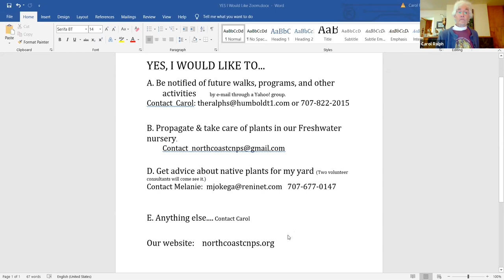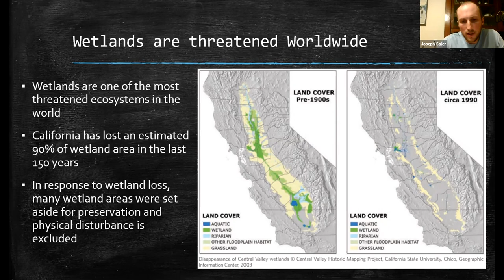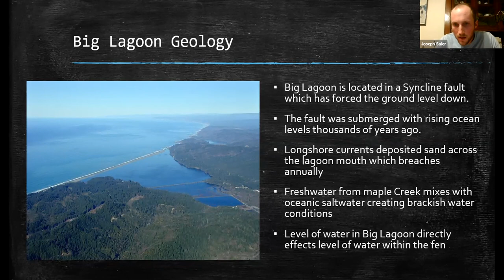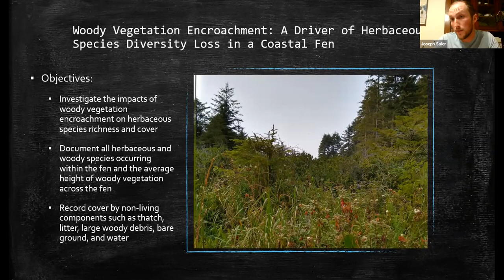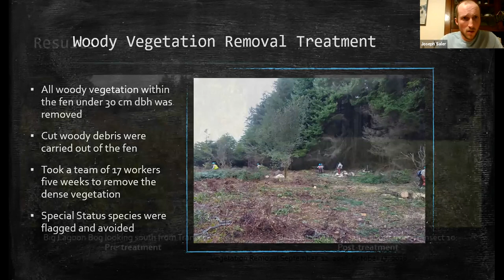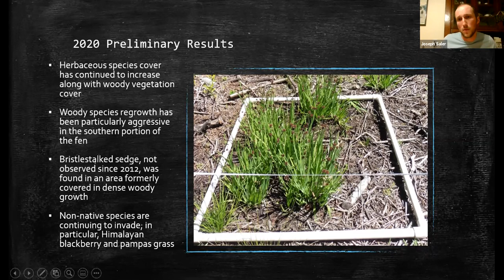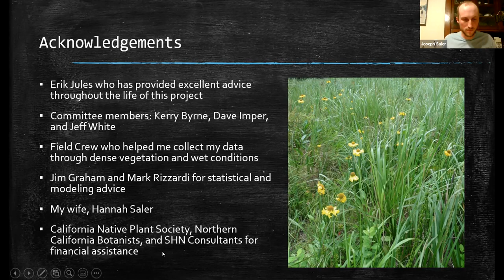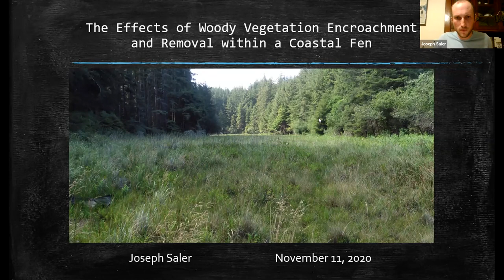Saving Humboldt's Big Lagoon Bog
Big Lagoon Bog is a botanically exciting spot, with diverse herbaceous species embedded in a sphagnum matrix, including 11 species considered rare or uncommon in California.  Encroachment by woody vegetation, slow and steady for approximately 85 years, threatened the existence of these bog species.  After a massive woody vegetation removal project orchestrated by our chapter three years ago, Joseph Saler, A M.S. student at Humboldt State University and a biological consultant, stepped in to document the change and how the bog plants responded.  This exciting presentation will introduce the need for treatment, the unique species found there, and tell how they have responded so far in this important experiment in ecological stewardship.